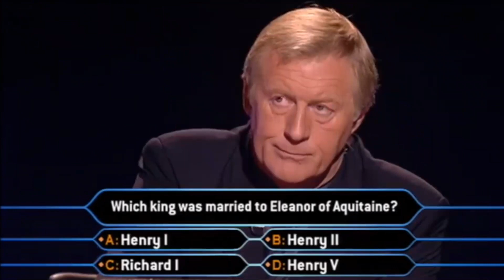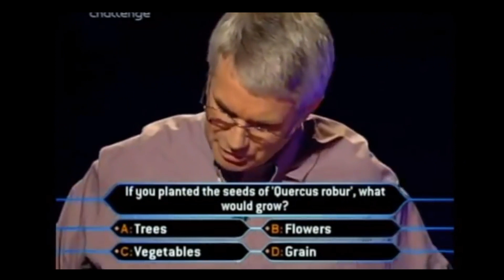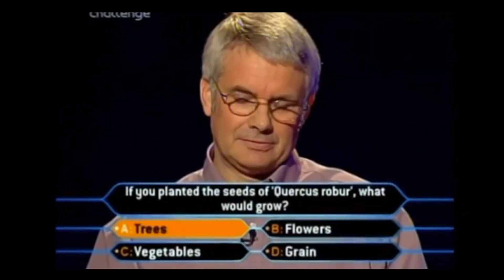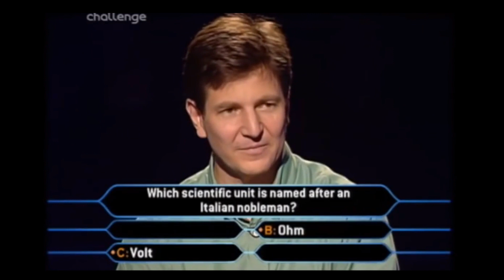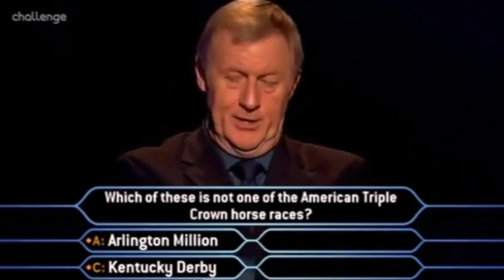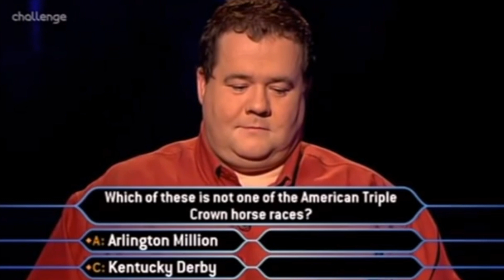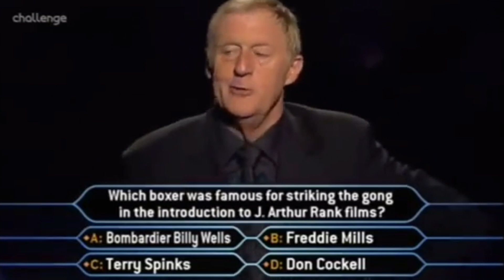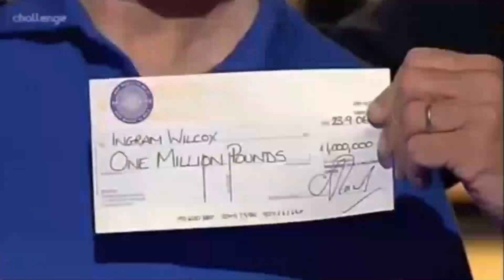Every £1.000.000 Winner (2000-2006) on WWTBAM Uk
Here’s 5 Millionaire winners of Wwtbam Uk from 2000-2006:
1.Judith Keppel
2.David Edwards
3.Robert Brydges
4.Pat Gibson
5.Ingram Wilcox

Enjoy this Premiere